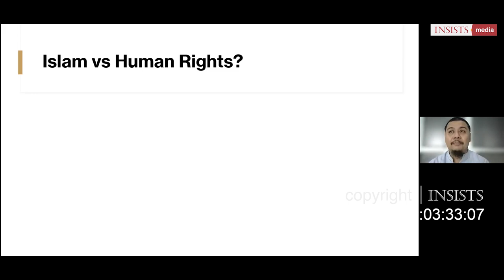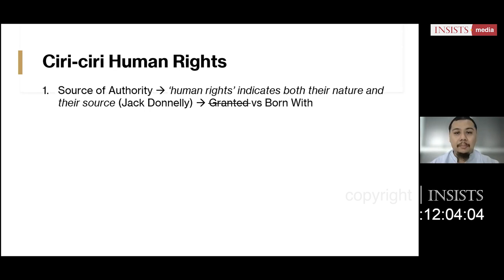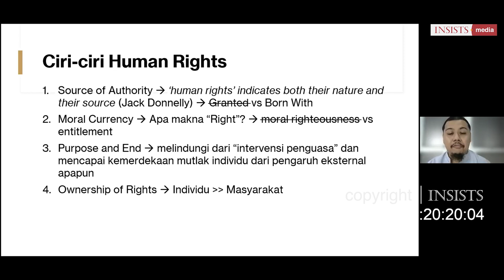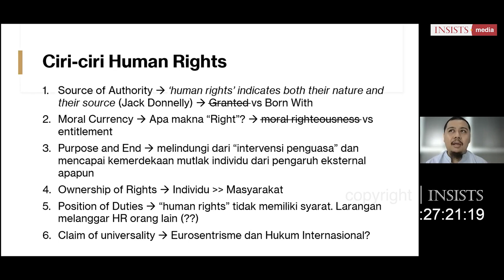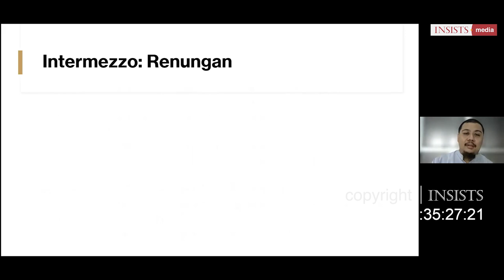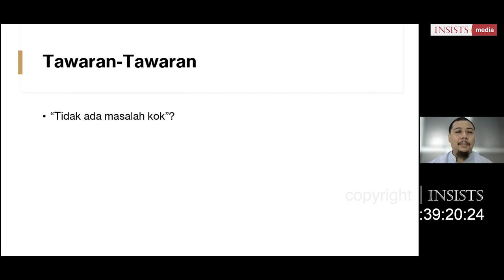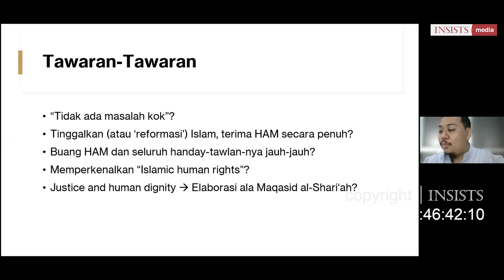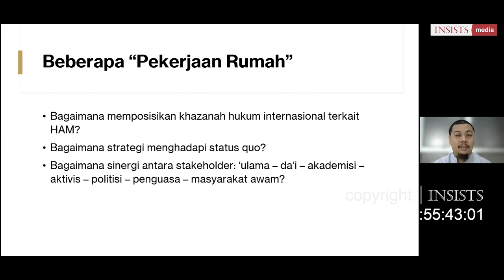INSAF #36 Islam & Hak Asasi Manusia: Quo Vadis? - Dr. Fajri Matahati Muhammadin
Jika kita membaca al-Qur'an dengan cermat, juga hadits dengan teliti kita akan menemukan banyak sekali ayat yang menandakan bahwa Islam lahir di bumi sebagai rahmat bukan saja manusia namun untuk keseluruhan alam. Oleh sebab itu, syariat tidak mungkin menyelisihi sisi terdalam dari manusia dan kemanusiaan.
Tetapi pertanyaannya, mengapa Islam selalu saja dibenturkan dengan HAM? Jika dipandang bahwa nilai-nilai dalam HAM menyelisihi apa yang ada di dalam Islam, maka perlu penelusuran juga pembacaan secara cermat; apa itu HAM? seperti apa basis kelimuannya? sembari di saat yang sama kita menelisik secara jujur worldview Islam tentang manusia; hak-haknya juga kewajibannya.